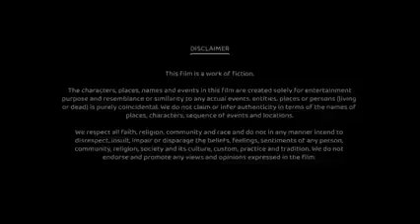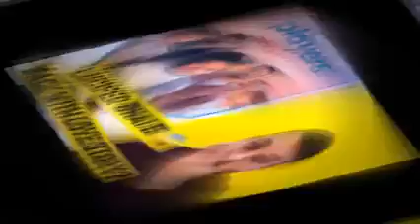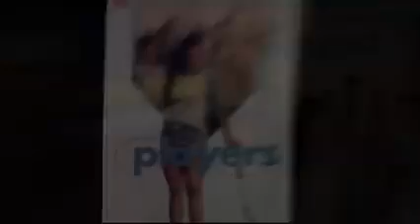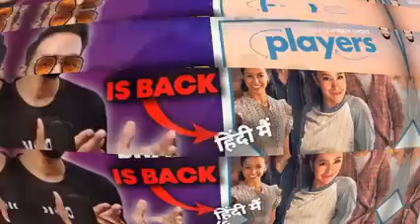Sonic 3 2024 The hedgehog released Full movie leaked 2024